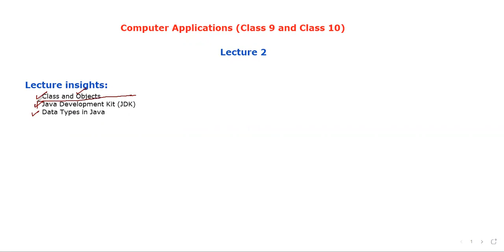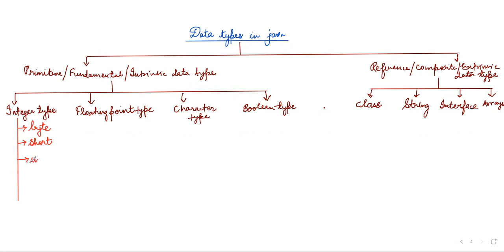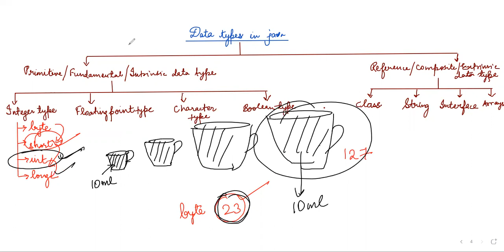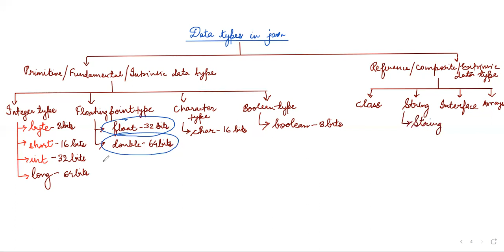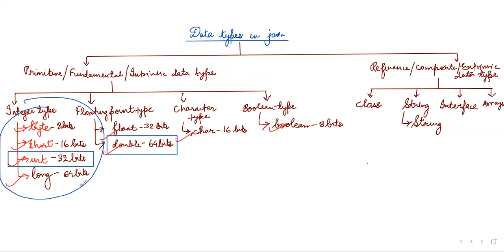BlueJ | Class | Objects | JDK | Data types in Java | Lecture 2 | ICSE